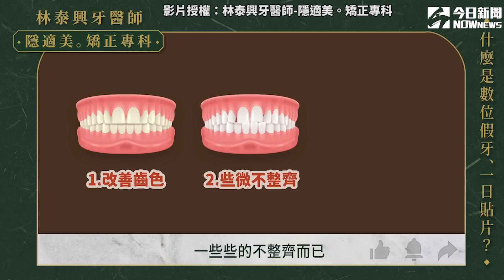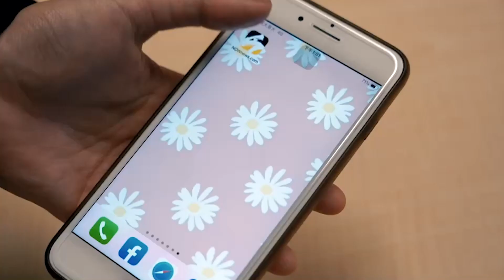現代假牙大進化 數位假牙一日貼片製作快速又方便!｜小編特搜｜NOWnews